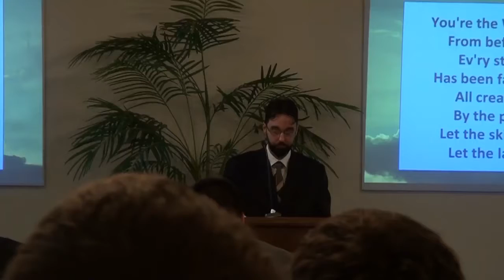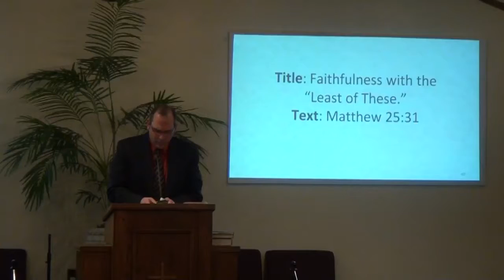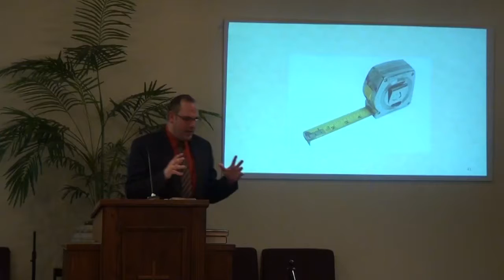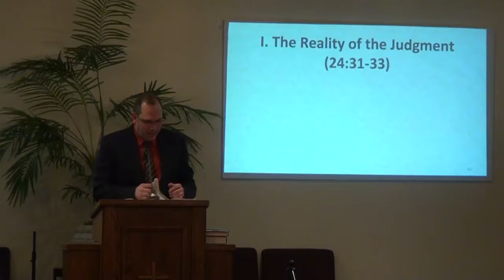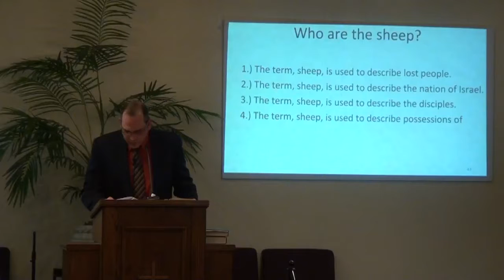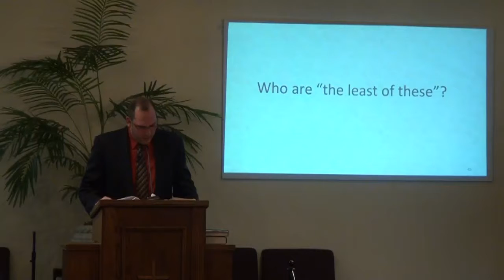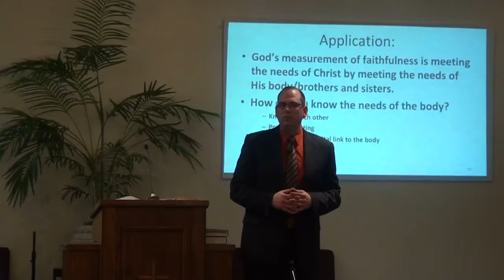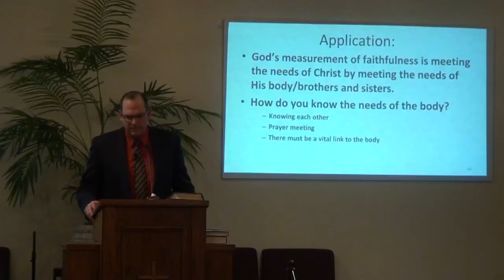Bethel Baptist Church - Sunday AM Service January 18, 2015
Faithfulness to the Least of These
Matthew 25:31-46